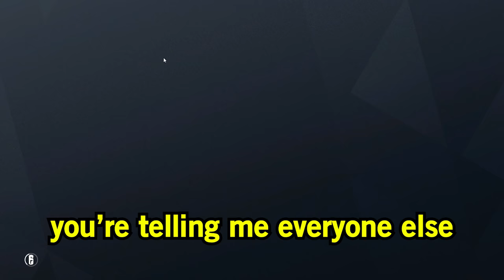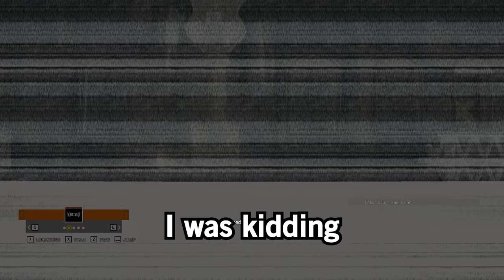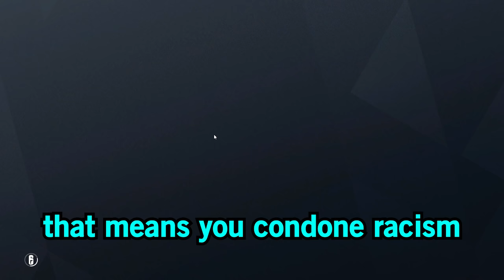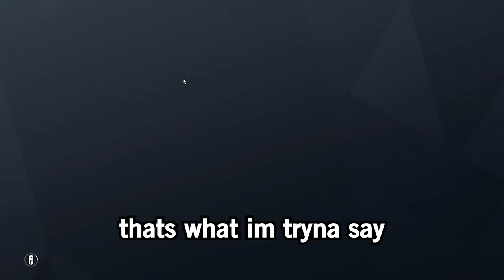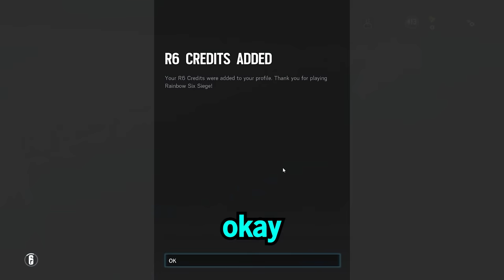The P10 Roni is BROKEN - Rainbow Six Siege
Mouse Sensitivity:

400 dpi
9 vertical
9 horizontal
65 ADS
1.0x: 45
1.5x: 52
2.0x: 59
2.5x: 65
3.0x: 70
4.0x: 87
5.0x: 98
12.0x: 114